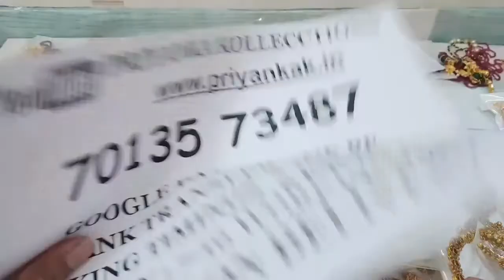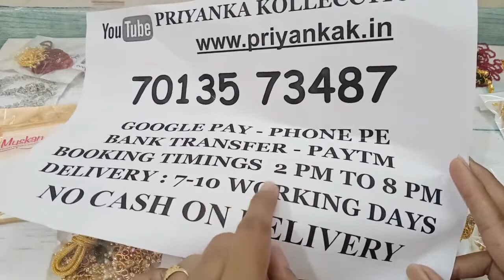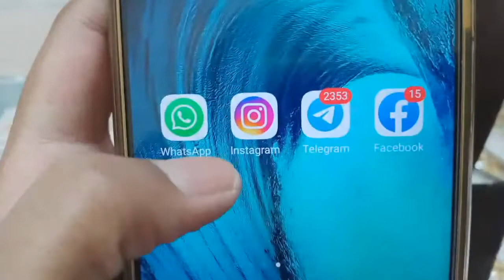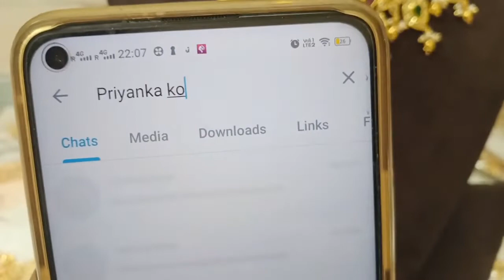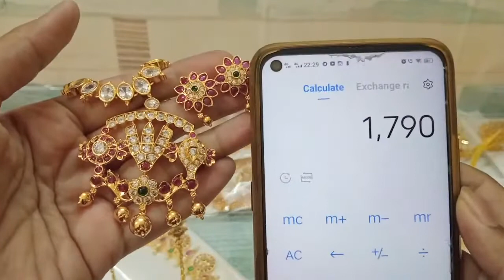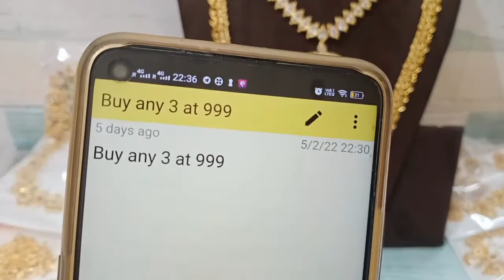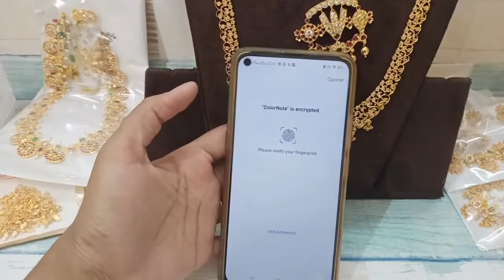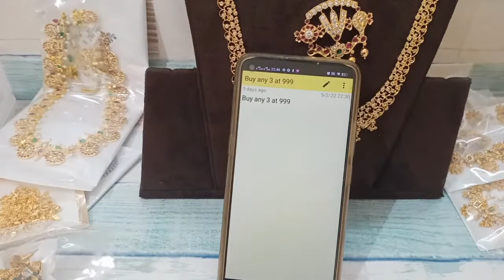😍🥳 Biggest Weekend Sale 🥳😍 Buy Any 3 At 999rs Jewellery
2.please check or ask for the  availability
3.No Negotiations ,Prices are  fixed
4.dispatch will be in one or 2 days
5.we will send the tracking number
6.you will receive in product 5 to 7 working days

(Ignore Tags)

1 gram gold|
1 gram gold price|
1 gram gold rate today|
price of 1 gram gold|
1 gram gold rate in india today|
1 gram gold price today|
1 gram gold jewelry|
1 gram gold today price|
1 gram gold cost|
1 gram gold jewellery tanishq|
1 gram gold earrings|
price for 1 gm gold|
1 gram gold mangalsutra|
1 gram gold jewellery online shopping cash on delivery|
1 gram gold chain|
1 gram gold ring price for girl|
1 gram gold coin price|
1 gram gold necklace|
1 gram gold bangles|
1 gram gold jewellery online|
1 gram gold maang tikka price|
1 gram gold coins|
1 gram gold jewellery wholesale|
price of 1 gram gold coin|
1 gram gold earrings designs with price|
1 gram gold temple jewellery online shopping|
1 gram gold necklace designs with price|
1 gram gold mangalsutra tanishq|
1 gram gold long mangalsutra designs with price|
1 gram gold mangalsutra in png with price|